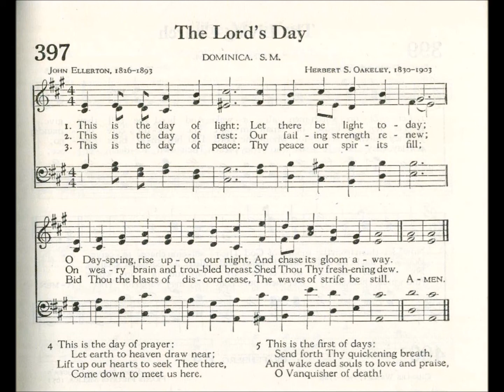This is the Day of Light (Dominica)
Text by: John Elelrton 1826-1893
Tune: Dominica by: Gerbert S Oakeley 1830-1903

1. This is the day of light:
let there be light today;
O Dayspring, rise upon our night
and chase its gloom away.

2. This is the day of rest:
our failing strength renew;
on weary brain and troubled breast
Shed Thou Thy freshening dew.

3. This is the day of peace:
Thy peace our spirits fill;
bid Thou the blasts of discord cease,
the waves of strife be still.

4. This is the day of prayer:
let earth to heaven draw near;
Lift up our hearts to seek Thee there,
come down to meet us here.

5. This is the first of days;
Send forth Thy quick’ning breath,
and wake dead souls to love and praise,
O Vanquisher of death!